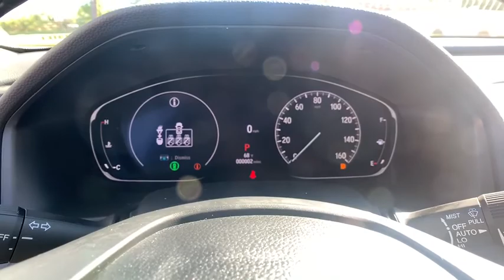2021 Honda Accord Sedan Marietta, Atlanta, Roswell, Woodstock, Kennesaw, GA 494598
Platinum White Pearl New 2021 Honda Accord Sedan available in Marietta, Georgia at Ed Voyles Honda. Servicing the Atlanta, Roswell, Woodstock, and Kennesaw, GA area.
2021 Honda Accord Sedan Touring - Stock#: 494598 - VIN#: 1HGCV2F92MA002947